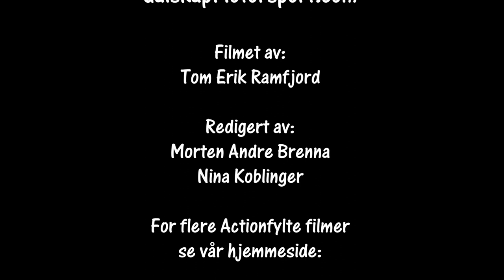Rally Hurumsprinten SS2 cam1 22.04.2023